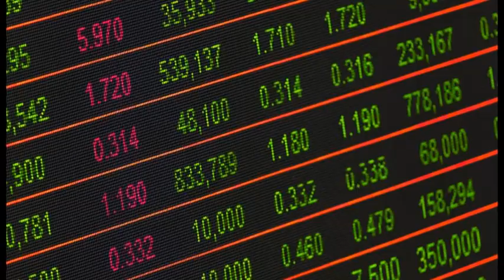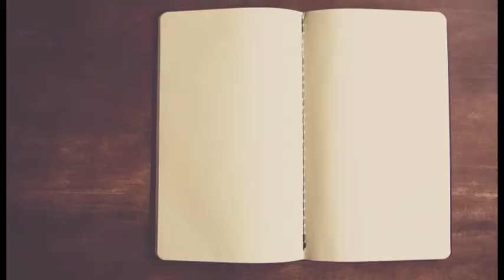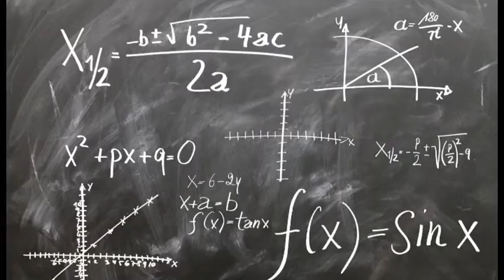Let It Be How It Is (original song)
A song of acceptance ...

It's not everything or nothing; it's not black or white
It's not perfect or ruined; it’s not dark or light
It's not able or unable; it’s not good or bad
Not illusion or reality; not sane or mad
Not illusion or reality; sane or mad

Not a dream or a nightmare; it’s not dirty or pure
It’s not selfish or generous; it’s not killer or cure
It’s not pretty or ugly; it’s not rain or shine
Not forwards or backwards; not yours or mine
Not forwards or backwards; yours or mine

Let it be how it is, let it be how it is, let it be how it is
I say yes!
To this beautiful mess
I say yes!

It’s not crowded or empty; it’s not soft or hard
It’s not correct or incorrect; it’s not palace or junkyard
It’s not playful or serious; it’s not short or long
Not complicated or simple; not right or wrong
Not complicated or simple; right or wrong

This in-between space
This un-nameable place
Your indescribable face

I say yes!
I say yes!